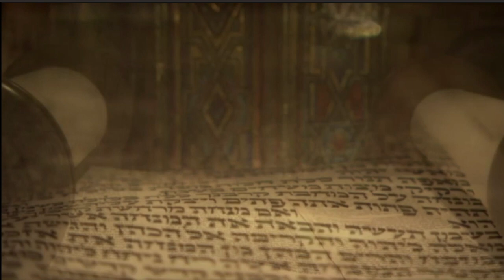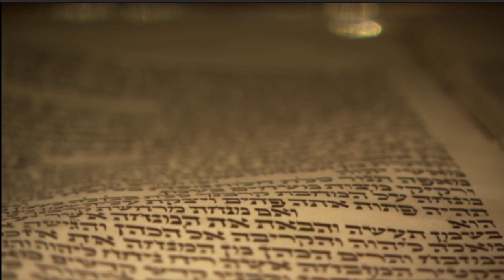Sunday School in 7minutes International Sunday School Lesson LOVE AND SERVE GOD or KEEP YOUR PROMISE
400 years of Egyptian slavery and 40 years in the desert, the Israelites finally enter the Promised Land
During the dessert Journey, Joshua was Moses' faithful disciple Joshua was one of the twelve spies dispatched by Moses to scout the Canaan and was one of those who gave a positive report as they prepared for conquest
Joshua gathered the tribes of Israel and spoke at Shechem”. Joshua speaking for God says: ‘In the distant past your ancestors lived beyond the Euphrates River, they worshiped other gods.
Joshua as a leader clearly communicates that the people will not be able to serve the Lord while retaining their reverence and respect for the gods they served in other lands.